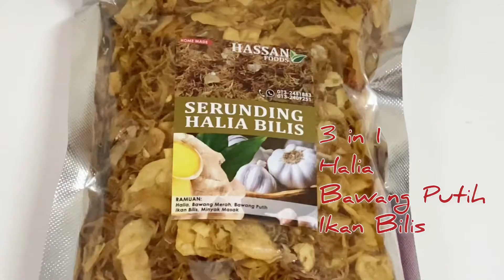Serunding Halia Bilis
makanan berpantang & kesihatan